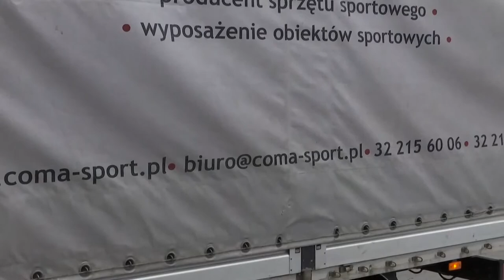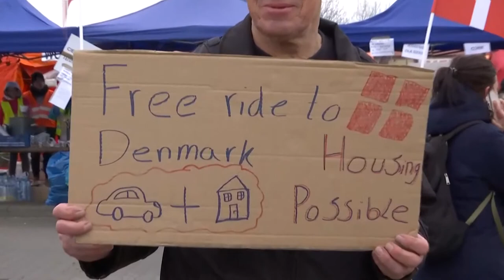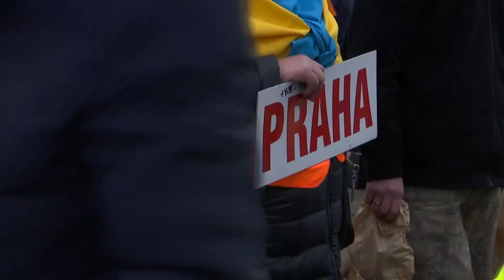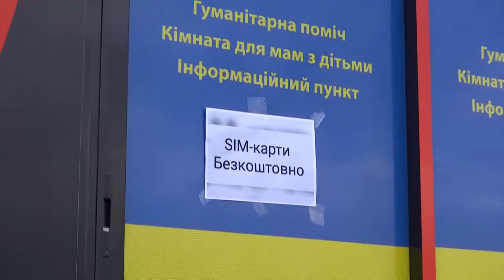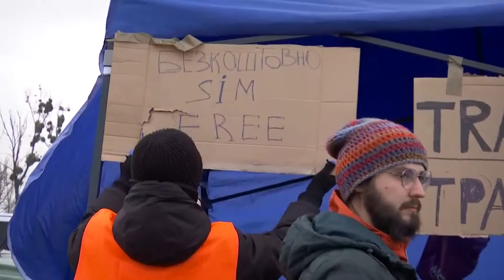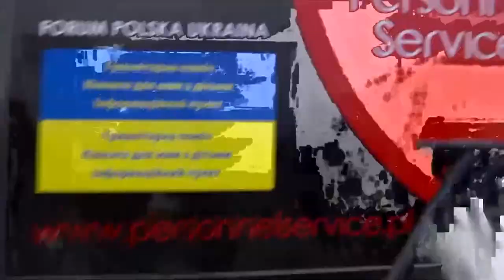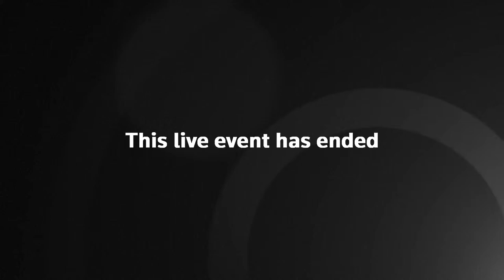Ukrainians cross over the border into Poland